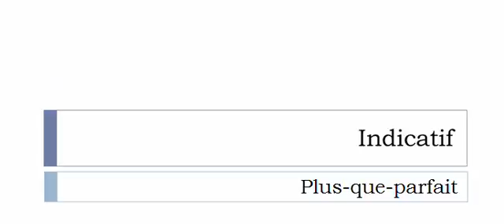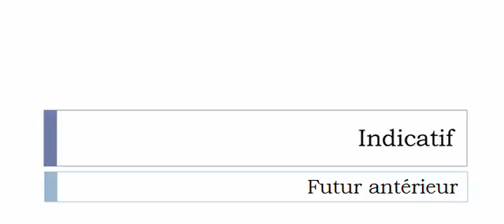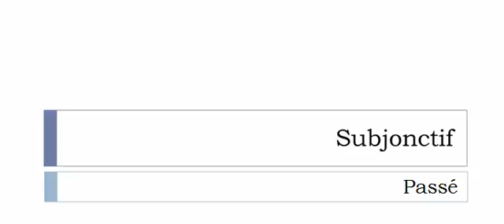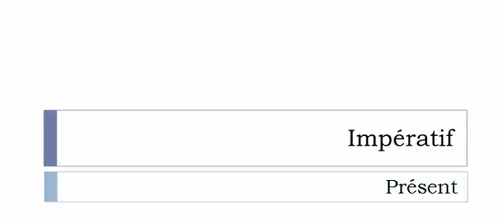Curso de francés = Conjugación = Corser